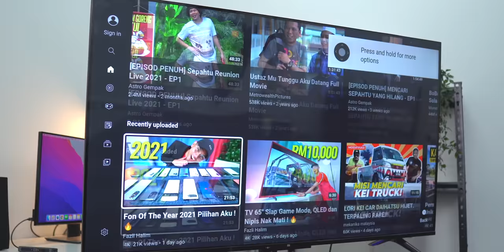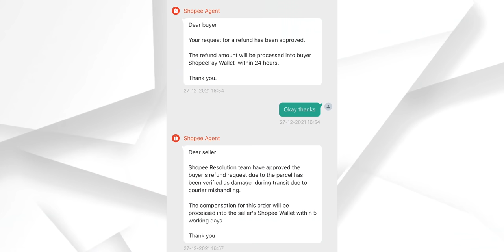Taknak Beli Kat Shopee Dah! Sebab...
Pengalaman buruk aku kali pertama beli kat Shopee.